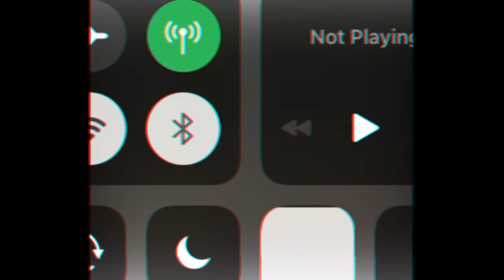Most convincing UFO's Caught on Tape (2021)